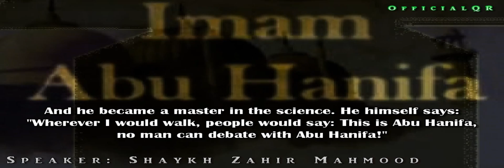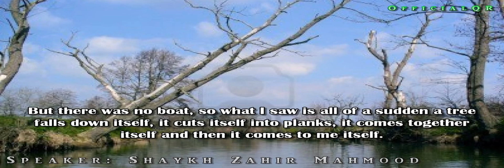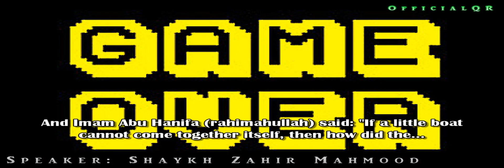Imam Abu Hanifa & The Atheist - Shaykh Zahir Mahmood ᴴᴰ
Shaykh Zahir Mahmood narrates the amazing story of Imam Abu Hanifa (rahimahullah) and the atheist.